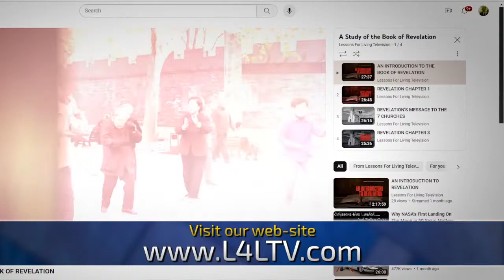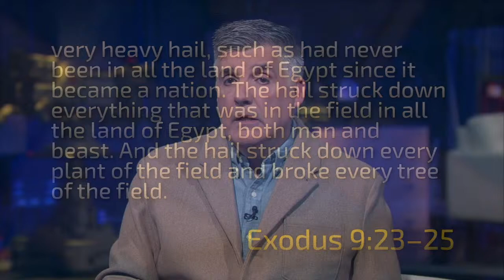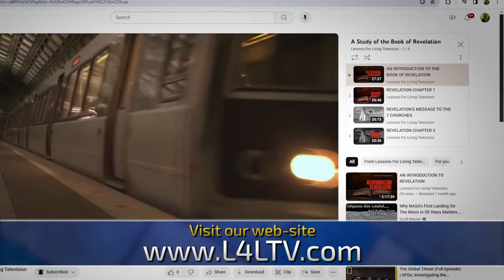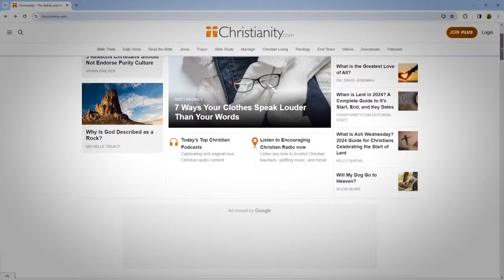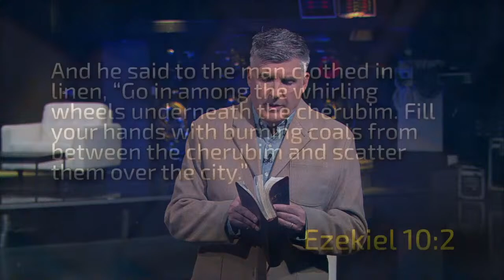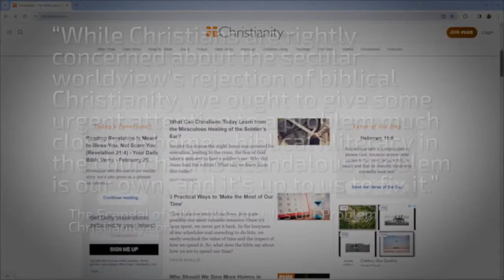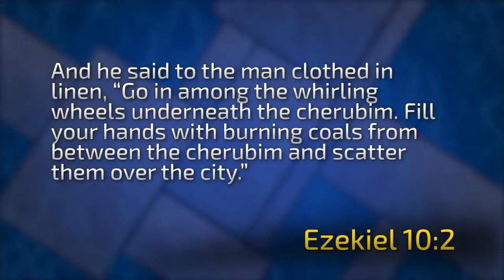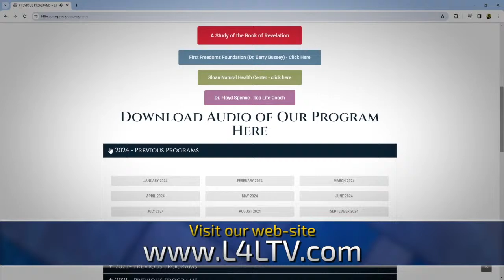Revelation Chapter 8 - The 7 Trumpets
Revelation 8 verse 2 begins with a new vision; here we see 7 angels blowing 7 trumpets, and as they blow the trumpets a chain of events begin to unfold on the earth.